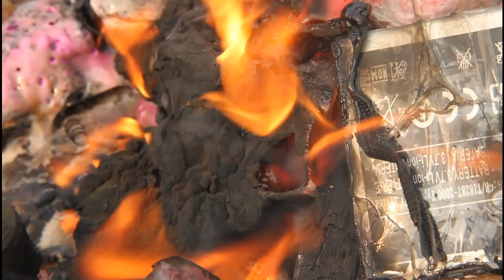ANTI FILM Mao came in on this old Zhengzhou rail track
Aktion completed in Zhengzhou, China.